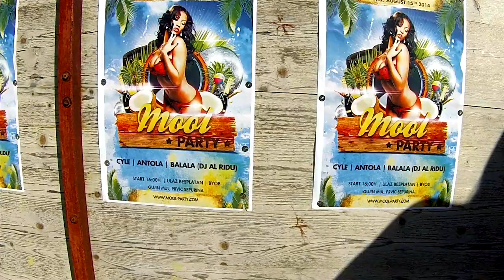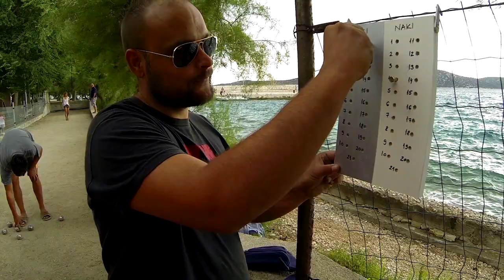Summer 2014 | Croatia | GoPro HERO3 Black + DJI Phantom 2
Story: Summer 2014

Camera: GoPro Hero3 Black Edition, Canon 550D

Aerial Shot: DJI Phantom 2 + Zenmuse H3-3D Gimbal

Location: Prvić Šepurina, Lastovo (Croatia)

Alesso vs. One Republic - If I Lose Myself (Alesso Remix)
Alesso vs. One Republic - If I Lose Myself (Danny Olson Edit)
One Republic - If I Lose Myself (Culture Code Remix)

Edited In: Premiere Pro CS6 & After Effects CS6

Edited & Directed: Tome Cile